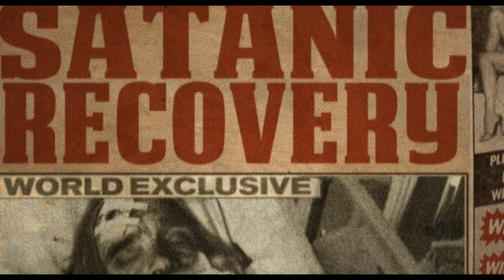3 From Hell – Official Trailer – On DVD & Download 14th October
▶ On DVD & Download 14th October
▶ Starring: Sheri Moon Zombie, Bill Moseley, Sid Haig, Clint Howard, Richard Brake
▶ Directed by Rob Zombie

First there was House of 1000 Corpses. Then there was The Devil's Rejects. Now, from writer/director Rob Zombie, comes the next blood-soaked chapter in the most violent crime saga in history… 3 From Hell.